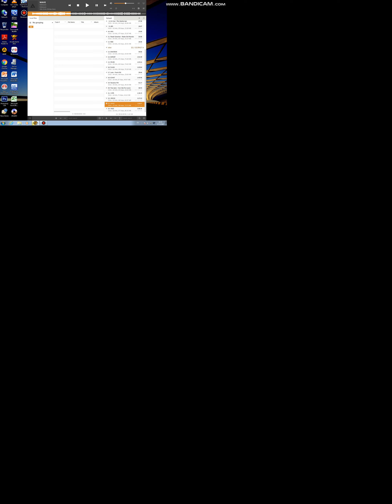need for speed